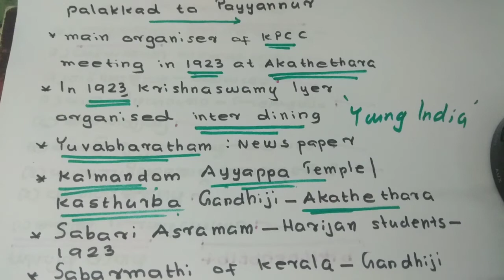Kerala Renaissance|T R Krishna swamy iyer psc|LPSA|UPSA|HSA|Kerala SET exam|LDC|LGS|1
Kerala Renaissance| T R Krishna swamy iyer|LPSA|UPSA|HSA|Kerala SET exam|HSA|LDC|LGS|Kerala PSC|1
T R Krishnaswamy Iyer

Born : 1890
birth place : chelakkara(palakkad)
Father : P K ramaswamy iyer
mother : Arundhathi nammal
Died : 1935
T R krishna swamy iyer led salt satyagraha from Palakkad to Payyannur

The main organizer of KPCC meeting in 1933 at Akathethara

In 1923 T R Krishnaswamyiyer organized inter dininig

The news paper started by T R Krishna swami iyer based on the model of Gandhiji's Young India_yuvabharatham

He established Sabari akramam for Harijan students (1923)

The person who called Sabari  ashramam as the " Sabarmathi of Kerala"_Gandhiji

Temple in kerala which was opened to people of all castes by Kasthurba Gandhiji_Kalmandom Ayyappa Temple-Akathethara